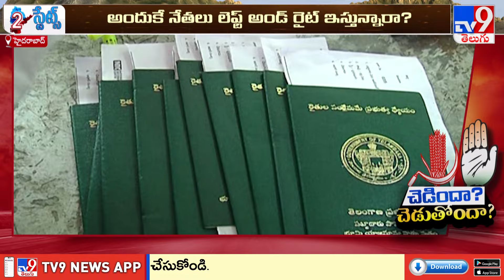2 States : మిత్రపక్షాల మధ్య చెడిందా? చెడబోతోందా? | Congress | CPI | TG Politics - TV9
2 States : మిత్రపక్షాల మధ్య చెడిందా? చెడబోతోందా? | Congress | CPI | TG Politics - TV9

credits : durga